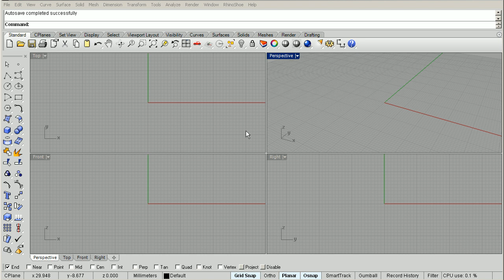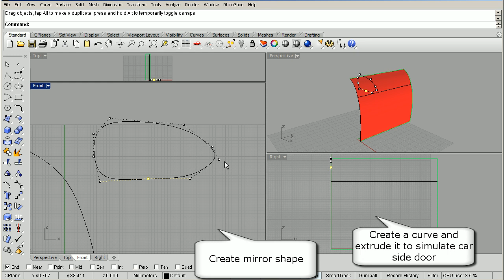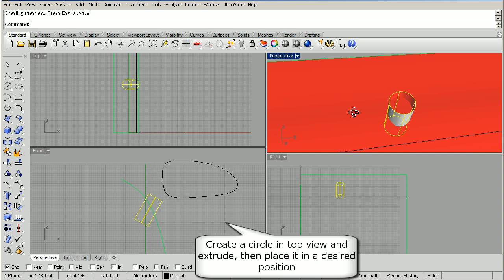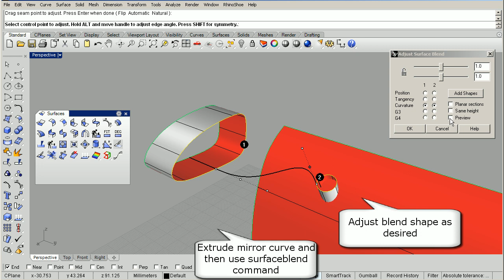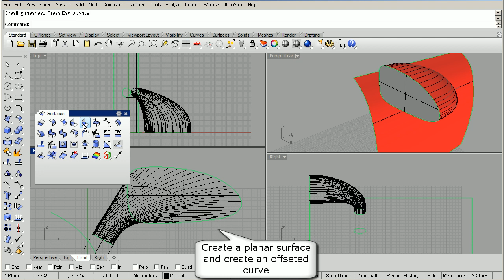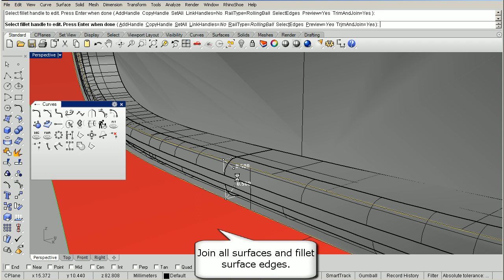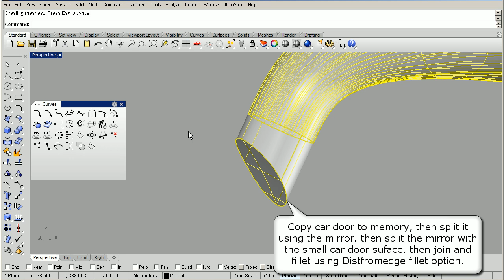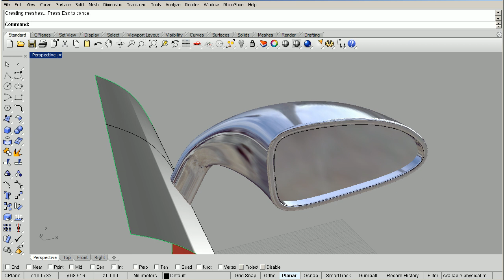espejo retrovisor.avi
Rhino 5, mirror car blend surface tutorial